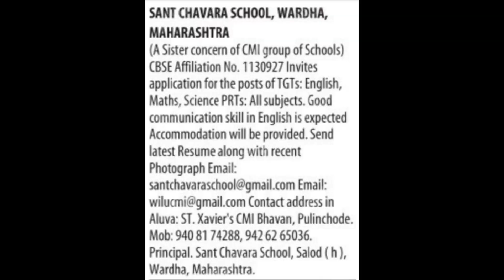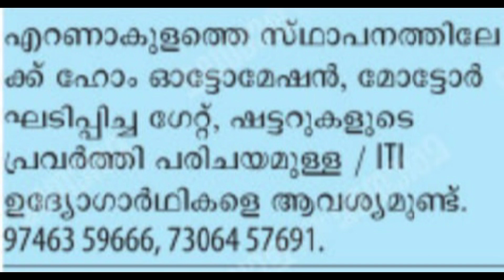telecaller, ഡ്രൈവർ, കമ്പനിസ്റ്റാഫ്, fiber technician,ഓഫീസ് സ്റ്റാഫ്‌,@svlogmediaz 🍒🍒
keralajobs english malayalam driver accountant fiber technician#manager# cable tv manager#company staff# sales executive#